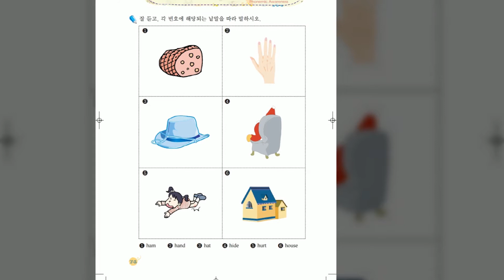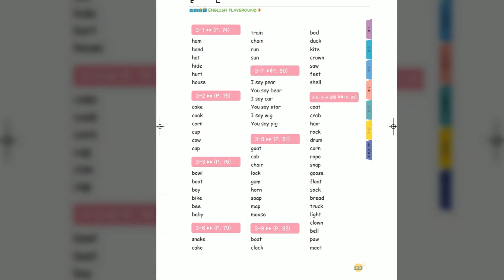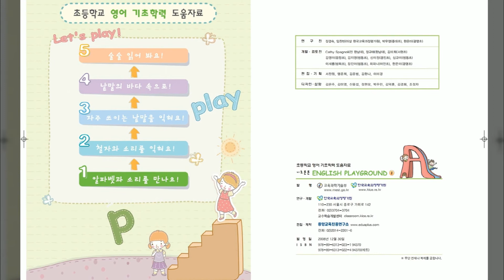♕퀸즈아카데미 전공심화 읽어보고서♕ 수습기간 두운Alliteration식별하기 H의 소리